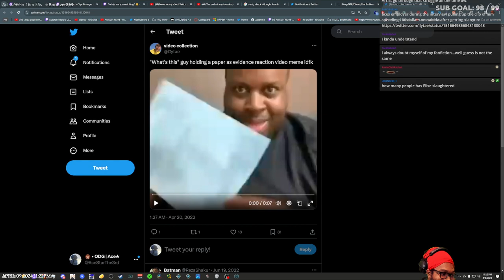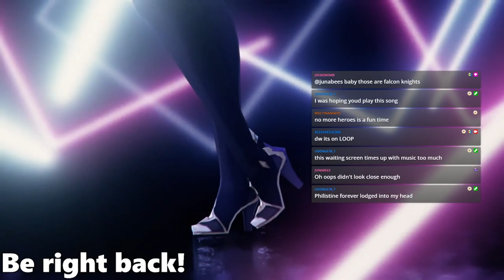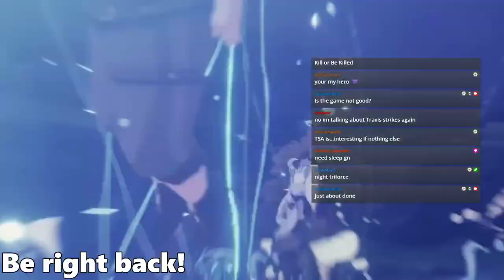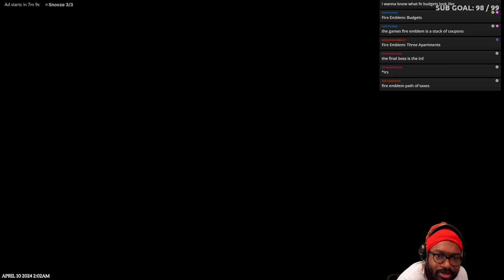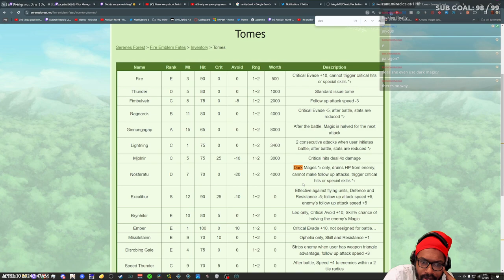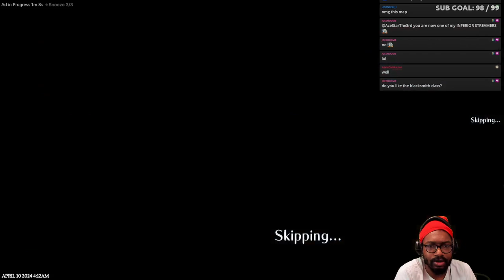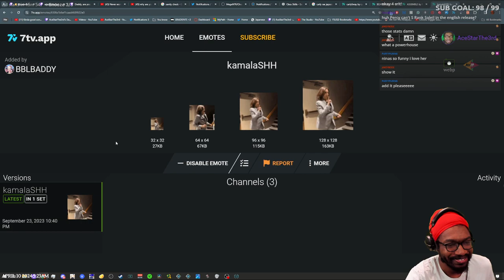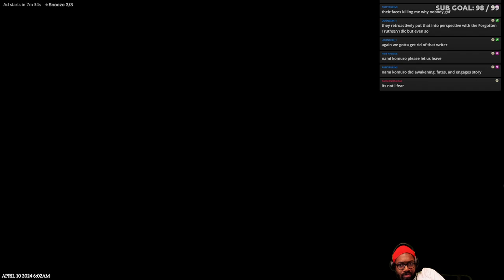FIRE EMBLEM FATES CONQUEST JS MOD - (Part 8)